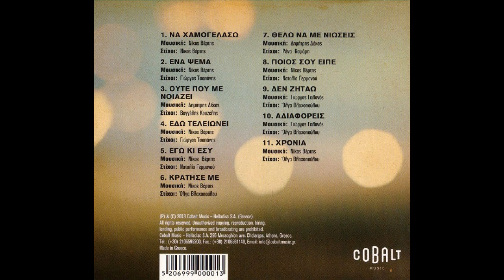Θέλω να με νιώσεις (2013) - Νίκος Βέρτης